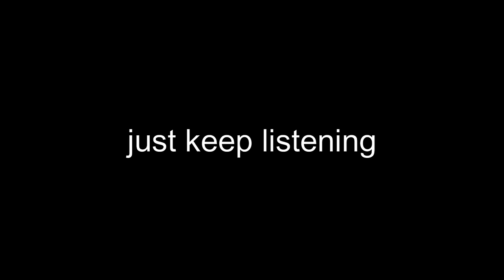Elphelt's theme be like (Guilty Gear Animation)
She is here... always present...

Huge thanks to @looperhonstropy for the Elphelt rig, go check him out.